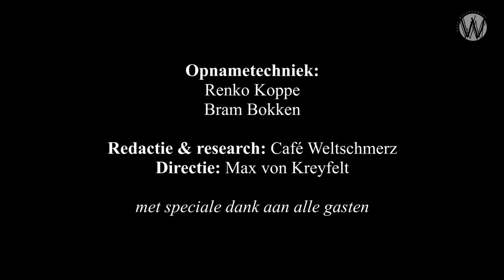Rethinking Economics; Martijn Jeroen v/d Linden en Sam de Muijnck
Het Nederlandse economieonderwijs is te eentoning, te wiskundig en te theoretisch blijkt uit het recente rapport 'Thinking like an economist?' van Rethinking Economics NL. Na een studie economie begrijp je nog steeds niet hoe de economie werkt. Een theoretische school, de neoklassieke school, domineert en andere scholen komen nauwelijks aan bod. Dat kan anders en beter.

Help Café Weltschmerz met een donatie of adopteer een aflevering: NL23 TRIO 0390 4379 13.

In deze aflevering gaat econoom Martijn van der Linden in gesprek met de scheidend voorzitter van Rethinking Economics NL Sam de Muijnck. Ze analyseren de staat van het economieonderwijs, de beweging rondom nieuw economisch denken en factoren die verandering tegenhouden. Op de website https/ vindt u het rapport en informatie over alternatieven.